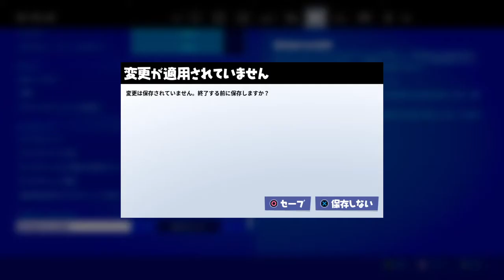フォートナイトロッカー紹介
チャプター2シーズン3からの